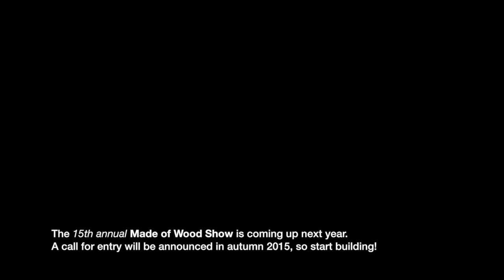Made of Wood Show 2015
A portfolio of work shown at the 14th annual "Made of Wood Show", held at the Alton Mills Art Centre, April 18 to May 10, 2015.